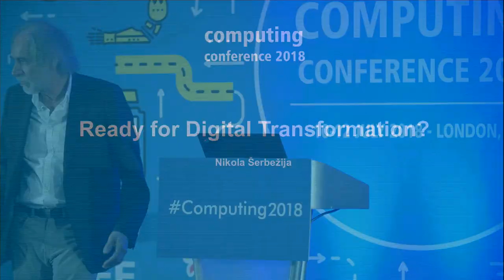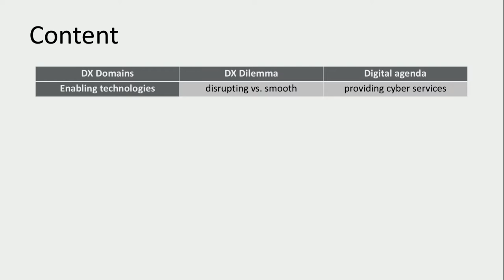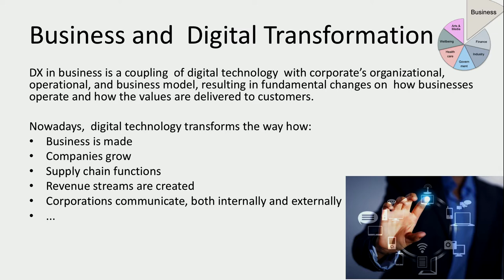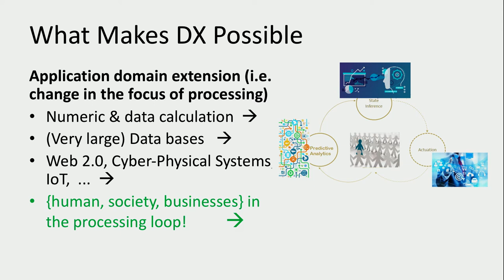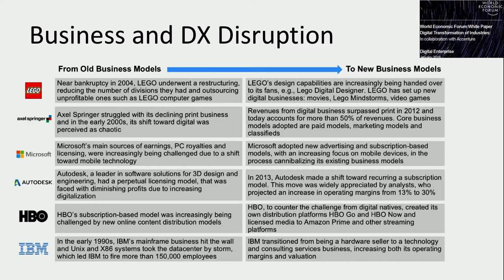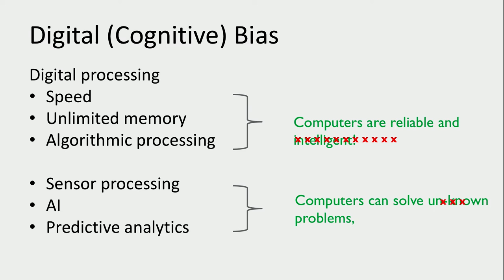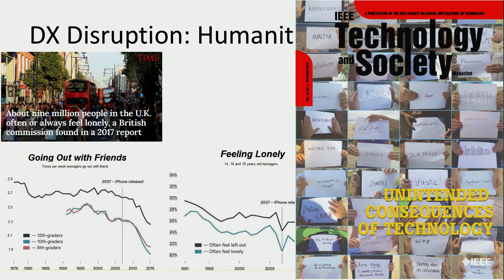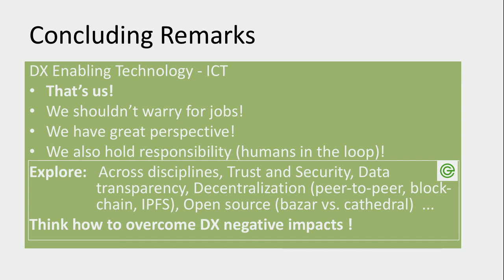Ready for Digital Transformation? - Nikola Serbedzija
Nikola Šerbedžija is a scientific advisor at Fraunhofer FOKUS responsible for new research activities and innovative technology. He was visiting professor at University of Technology Sydney (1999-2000) and at University of Arts, Berlin (2000 – 2008). His major research areas are adaptive control, pervasive and ubiquitous computing, and self-aware systems, mostly applied within embedded and real-time systems, ambient assistance and empathic systems. Since 2008 he has been involved in several EU projects and initiatives that consider future and emerging technology (FET programme).